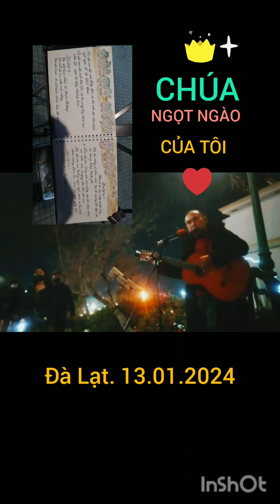13 tháng 1, 2024